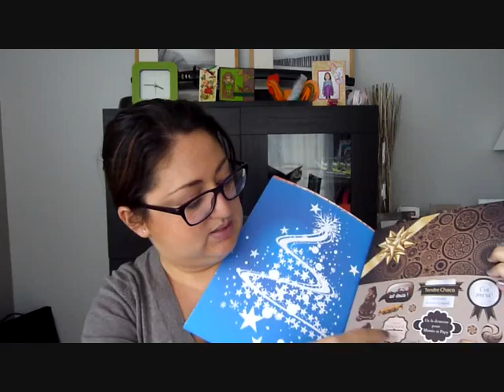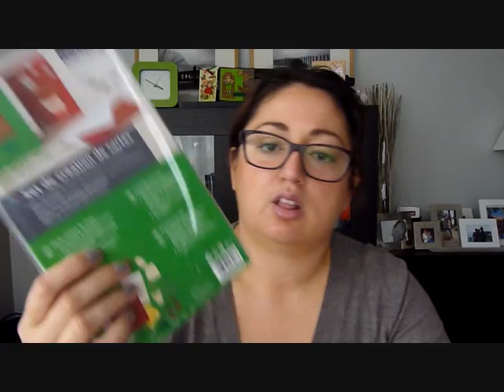DEBUTANT SCRAPBOOKING #1 matériel et outil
Bonjours,
Voici la première vidéo pour débutant en scrapbooking .